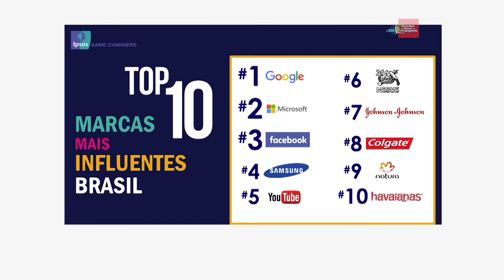Ipsos apresenta as marcas mais influentes do Brasil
Quais são as marcas mais influentes do Brasil? O que define a influência de uma marca? A terceira edição do levantamento Ipsos The Most Influential Brands, realizado entre dezembro de 2015 e janeiro de 2016, revelou as marcas mais influentes. De acordo com o levantamento, o Google lidera o ranking, seguido por Microsoft e Facebook respectivamente.

Confira entrevista com Alexandre de Saint-Léon, Presidente da Ipsos.